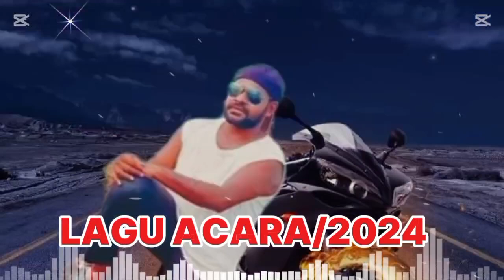LAGU ACARA INDIA VIRAL TIK-TOK ~ PYAARTI KESTHY MEHE _ DJ JHONTER LEMBATA _2024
🔸RKB MUSIC🔸

🔸RKB MUSIC🔸

Tentang